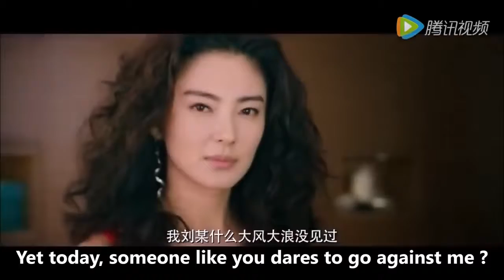The Mermaid (2016) Trailer HD